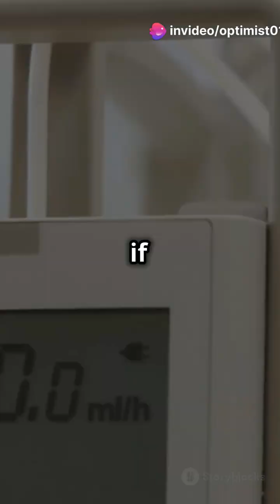Symptoms of kidney failure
The symptoms of kidney failure can vary depending on whether the condition is acute or chronic, but common signs and symptoms include:

1. **Decreased Urine Output**: Although sometimes urine output remains normal.
2. **Fluid Retention**: Leading to swelling in the legs, ankles, feet, and sometimes the face and hands.
3. **Fatigue and Weakness**: Due to the accumulation of waste products in the body and anemia.
4. **Shortness of Breath**: Due to fluid build-up in the lungs.
5. **Nausea and Vomiting**: Often due to the accumulation of toxins in the body.
6. **Loss of Appetite**: A common symptom in many chronic illnesses, including kidney failure.
7. **Persistent Itching**: Due to the buildup of waste products in the blood.
8. **Chest Pain or Pressure**: Due to fluid buildup around the heart.
9. **High Blood Pressure**: Often both a cause and a result of kidney failure.
10. **Confusion and Difficulty Concentrating**: Resulting from the buildup of toxins in the blood.
11. **Muscle Twitches and Cramps**: Due to electrolyte imbalances.
12. **Sleep Problems**: Including insomnia and restless leg syndrome.

These symptoms can develop gradually in chronic kidney failure or appear suddenly in acute kidney failure. If you experience any of these symptoms, especially if they are severe or worsening, it is important to seek medical attention promptly.

What is a kidney failure?

Kidney failure, also known as renal failure, is a condition where the kidneys lose their ability to filter waste products and excess fluids from the blood effectively. This can lead to the accumulation of harmful substances in the body, which can be life-threatening if not managed properly. There are two main types of kidney failure:Acute Kidney Failure: This is a sudden loss of kidney function, often caused by an injury, severe infection, certain medications, or a blockage in the urinary tract. Acute kidney failure can sometimes be reversible with prompt treatment.Chronic Kidney Failure: Also known as chronic kidney disease (CKD), this is a gradual loss of kidney function over time, usually due to conditions such as diabetes, high blood pressure, or chronic glomerulonephritis. Chronic kidney failure is typically progressive and irreversible.